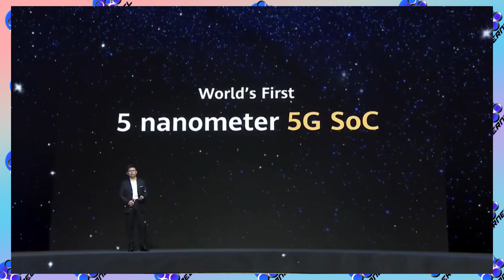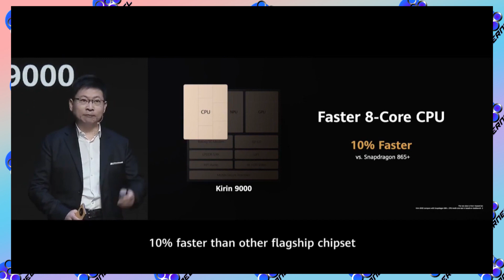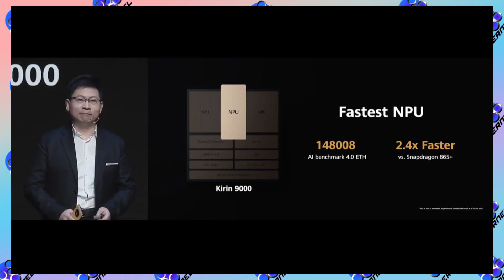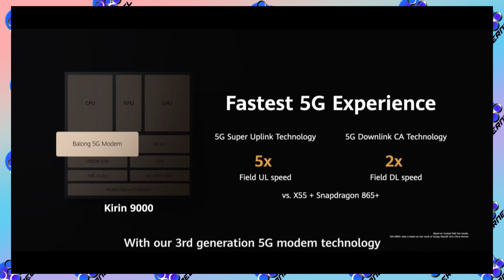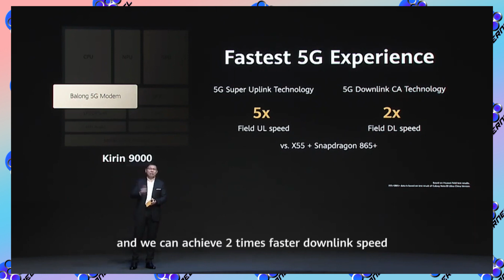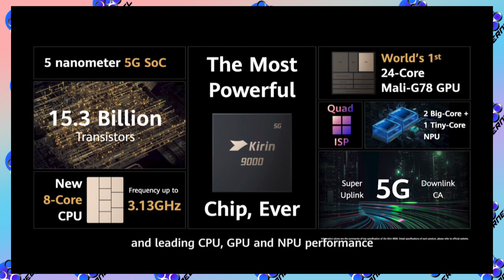Huawei le prohíben comprar maquinas de litografía y Fabrica la suya propia con el fin de hacer chips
La unidad de Huawei invierte en litografía, apunta a forjar una cadena completa de la industria de chips; Huawei está invirtiendo en sus recursos estratégicos, lo que tendrá un impacto significativo en la estrategia de desarrollo de la compañía, ya que quiere marcar una gran diferencia en la litografía